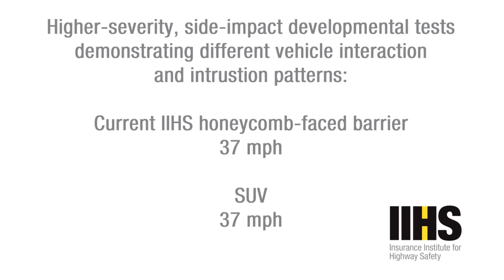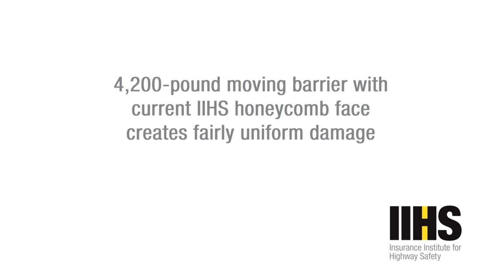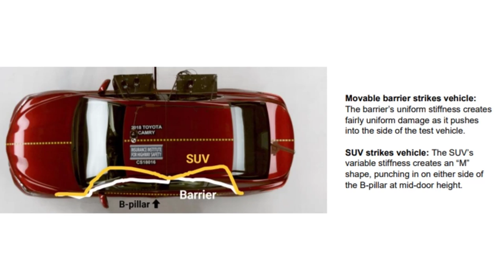Toyota Camry – New tougher side impact crash test by IIHS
The Insurance Institute for Highway Safety is preparing a tougher new side impact crash test that aims to better replicate real-world collisions.

The introduction of a side-impact crash test by the Insurance Institute for Highway safety has been an absolute success in terms of vehicle safety, as only 20 percent of tested vehicles earned a “Good” score when the test launched in 2003.

A study showed that drivers are 70 percent more likely to survive a left side impact in a car with a Good score compared to drivers in cars that were rated Poor, and today, 99 percent of tested vehicles earn a Good.

Despite these improvements, side impacts continue to represent 23 percent of vehicle occupant fatalities in 2018, so the IIHS is developing a still-more stringent side-impact test in a bid to provide even better protection from collisions with the kinds of vehicles drivers are likely to encounter on the road.

That means more trucks and SUVs than were on the road in 2003. In recognition of that, IIHS is increasing the mass of the ram they use to crash into tested cars, from 3,300 lbs., which was a fair estimation of the average weight of cars in 2003, to 4,200, which is closer to the average weight of today’s vehicles. They are also increasing the impact speed from the current 31 mph to 37 mph to further stress the test cars’ protection systems.

The combined effects of the higher speed and increased mass make this test much tougher, according to senior research engineer Becky Mueller.  “It may not seem like a big deal, but we’re looking at a test that has 82 percent more energy, so that is a lot to ask,” she pointed out.

In developing and refining the updated test, the IIHS has conducted 25 side impact tests to study possible changes, and they plan another dozen or so before the specification is finalized, Mueller said.

These tests have been valuable, but they’ve revealed some incorrect expectations, so the process has run longer than was originally planned. “We expected this to take six months, and it has been a year,” Mueller noted.

“Your engineering predictions didn’t result in what actually happened in the test,” she recalled. “Sometimes knowing what is going to happen, isn’t what has happened. So I’m using my engineering skills to see why it hasn’t gone as expected.” Far from a setback, Mueller and the IIHS view the test results as illuminating a better understanding of the process. “We as engineers always want something to keep our brains going,” she enthused.

The main takeaway was that the ramming barrier’s uniform aluminum honeycomb didn’t perform like a real SUV striking the test vehicle. Real SUVs have harder areas where the frame rails are, and these stronger points were penetrating the test cars’ sides and inflicting damage to the crash test dummies inside.

In recognition of this reality, IIHS is developing a new structure for its impact barrier that mimics the uneven stiffness of striking vehicles. “Our goal is to create a barrier that creates the same type of damage as a typical late-model SUV or pickup would in a 37-mph crash,” Mueller said. “That way, we can be confident that the changes automakers make in hopes of achieving good ratings in the new side test will result in better protection for vehicle occupants in real-world crashes.”

The new impact barrier will still be made of aluminum honeycomb, as before. But now, instead of a solid piece of aluminum that is the same density, they will use multiple pieces of varying density, to imitate the variable stiffness at the front of striking vehicles.

A likely outcome of this more stringent test will be car makers adding torso-protecting side airbags for rear seat occupants, or enlarging the bags they already have there, Mueller predicted.

“Side protection is more challenging than front protection because in front protection you’ve got the whole engine bay to absorb energy and deflect impacts,” she observed.  Side airbags have only 4-6 milliseconds to respond to an impact, in comparison to a leisurely 40-60 ms in frontal impacts, according to Mueller. “And you have a lot less space to work with,” she added.

Current side air curtains are well-defined by regulations and they are doing a good job, Mueller reported. But the side torso air bags aren’t currently performing as well, especially for occupants of different sizes, so those airbags will probably get larger, she said.

The IIHS will begin officially using the new test in 2020 and will issue scores for tested vehicles. However, it will be a couple years before they incorporate those results into their vehicle rating system, allowing manufacturers time to respond. “We typically give it a little time before applying those results to the ratings,” she explained.